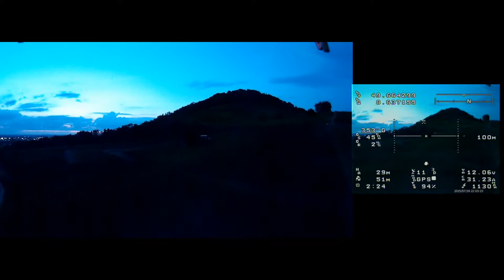Nachtflug vom 18.07.2015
Einfach genial. Max Geschwindigkeit ca. 65 km/h mit Rückenwind und max. Höhe ca. 110 Meter. Automatischer Rückflug und Landung (Mode: F-S im Display bei ca. 4:40)